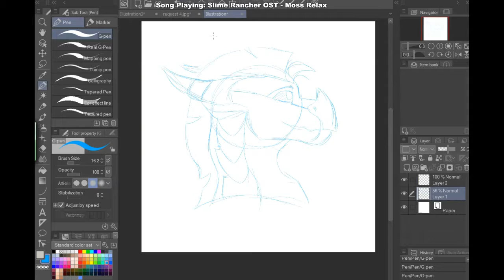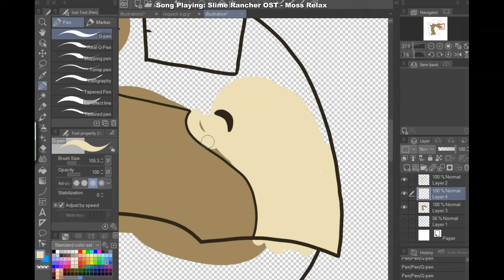Bird | Art Request 17 | Speedpaint